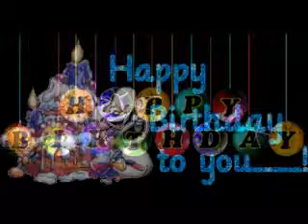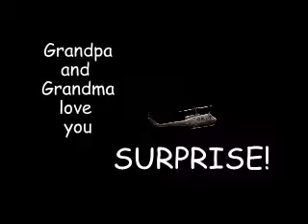HAPPY BIRTHDAY EASTON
Easton